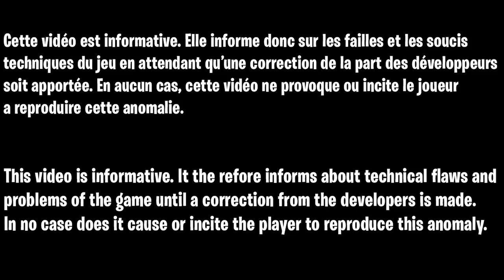TOP 5 GLITCH PILE UP AFK ZOMBIE, MEILLEUR GLITCH POUR XP ET FAIRE LES CAMOUFLAGE COLD WAR FACILEMENT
▬▬▬▬▬▬▬ • BIENVENUE 😍 • ▬▬▬▬▬▬▬

▬▬▬▬▬▬▬ • PARTENAIRES 💪 • ▬▬▬▬▬▬▬

👉StealthGamer:
"SOISCOOLMEC"
"STRIKESOISCOOL"

TikTok "SoisCoolMecYTB"
👻Snapchat "soiscoolmec"

.▬▬▬▬▬▬▬ • TOP DON 💰 • ▬▬▬▬▬▬▬

▬▬▬▬▬▬▬ • MUSIQUE OUTRO 🎵 • ▬▬▬▬▬▬▬